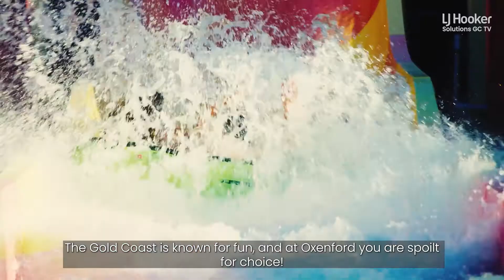My Neighbourhood // Oxenford 🎢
🎤 Featuring Melanie Symons

School holidays just got a whoooole lot better - welcome to Oxenford! 🙌🏻

Mel may have had a little too much fun at our recent visit to this fantastic GC suburb. Have you visited any of these iconic attractions? Tag a friend who you’d like to explore this exciting suburb with!